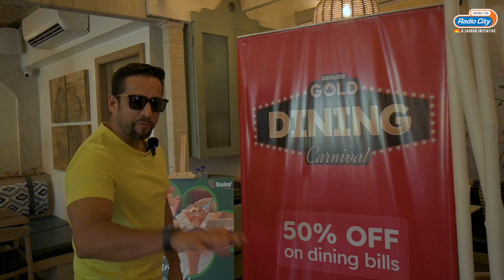Breakfast Budhwar at Bayleaf Cafe with Namrata Indrani Singh